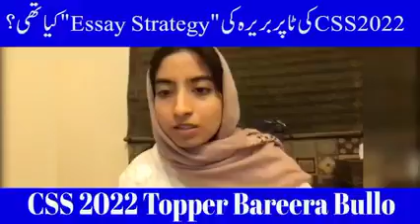Bareera_Bull of Aspiring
Congratulations to Star of NOA
Bareera Bullo( 7th Position CSS2022)
Topper Sindh

 Congratulate All new Members
Final Allocations